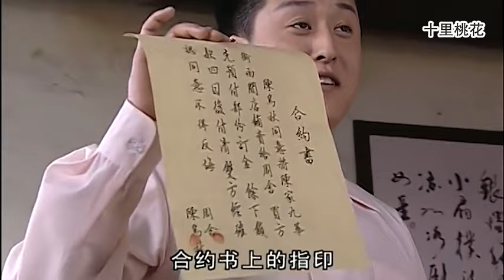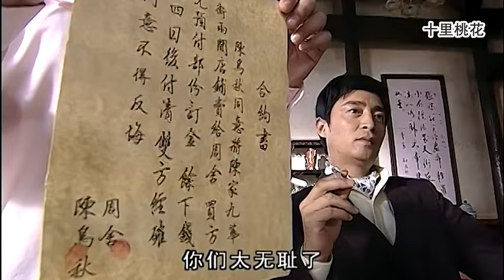存折突然多出一筆巨款，妻子正要夸丈夫做得好，下秒天塌了！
成为此频道的会员即可获享以下福利：
類型：劇情、愛情、民國
該視頻來源於電視劇 SN